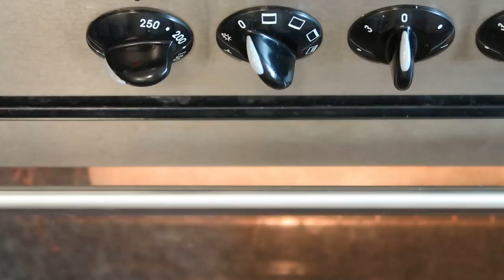مناقيش الزعتر الفلسطيني بطريقتين عادي و كيتو دايت